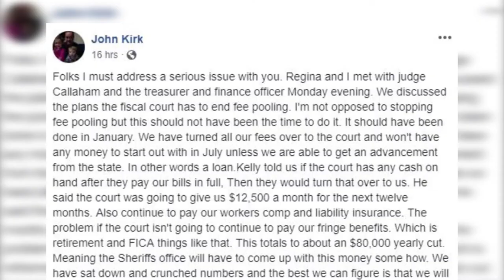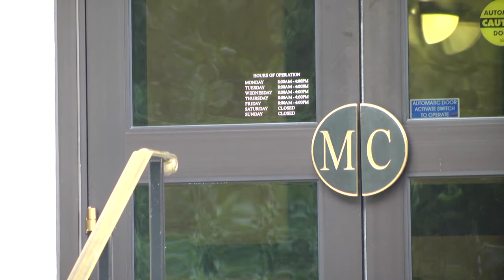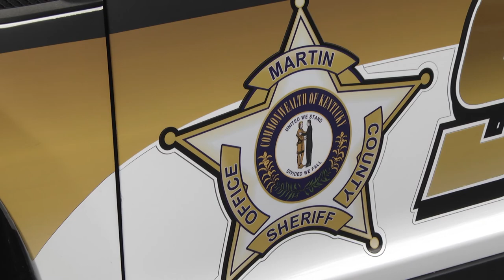Future for Martin County Sheriff's Office uncertain